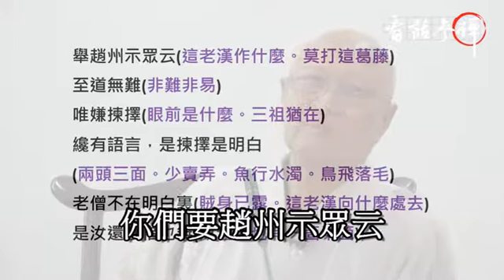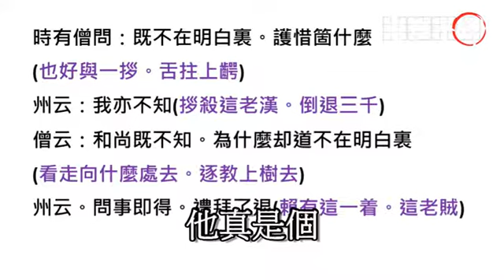保定開示 慧門禪師 56 趙州至道無難 (2) 2019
趙州和尚對大眾說：「至道無難，唯嫌揀擇。才有言語，便是揀擇，是明白。我不在明白裡，你們還護惜我嗎？」

　　有個僧人說：「既然不在明白裡，還護惜個什麼？」

　　趙州說：「我也不知。」

　　僧人說：「你既然不知道，為什麼又說自己不在明白裡呢？」

　　趙州說：「問事即得，禮拜了退。」

信心銘

至道無難　唯嫌揀擇　但莫憎愛　洞然明白  毫釐有差　天地懸隔　欲得現前　莫存順逆　             違順相爭　是為心病　不識玄旨　徒勞念靜  圓同太虛　無欠無餘　良由取捨　所以不如　             莫逐有緣　勿住空忍　一種平懷　泯然自盡   止動歸止　止更彌動　唯滯兩邊　寧知一種
一種不通　兩處失功　遣有沒有　從空背空   多言多慮　轉不相應　絕言絕慮　無處不通　             歸根得旨　隨照失宗　須臾返照　勝却前空   前空轉變　皆由妄見　不用求真     唯須息見
二見不住　慎勿追尋　纔有是非　紛然失心   二由一有　一亦莫守　一心不生　萬法無咎
無咎無法　不生不心　能隨境滅　境逐能沈   境由能境　能由境能　欲知兩段　元是一空
一空同兩　齊含萬像　不見精麁　寧有偏黨   大道體寬　無易無難　小見狐疑　轉急轉遲
執之失度　心入邪路　放之自然　體無去住   任性合道　逍遙絕惱　繫念乖真　沈惛不好
不好勞神　何用疎親　欲趣一乘　勿惡六塵　六塵不惡　還同正覺　智者無為　愚人自縛
法無異法　妄自愛著　將心用心　豈非大錯    迷生寂亂　悟無好惡　一切二邊　妄自斟酌
夢幻空華　何勞把捉　得失是非　一時放却　眼若不眠　諸夢自除　心若不異　萬法一如
 一如體玄　兀爾忘緣　萬法齊觀　 歸復自然  泯其所以　不可方比　止動無動　動止無止
 兩既不成　一何有爾　究竟窮極　不存軌則   啟心平等　所作俱息　狐疑盡淨　正信調直
一切不留　無可記憶　虛明自然　不勞心力　非思量處　識情難測　真如法界　無他無自
要急相應　唯言不二　不二皆同　無不包容
十方智者　皆入此宗　宗非促延(一念萬年萬年一念)無在不在
十方目前　極小同大　妄絕境界　極大同小　不見邊表　有即是無　無即是有　若不如是
必不須守　一即一切　一切即一　但能如是　何慮不畢
信心不二　不二信心　言語道斷　非去來今

信心銘之終